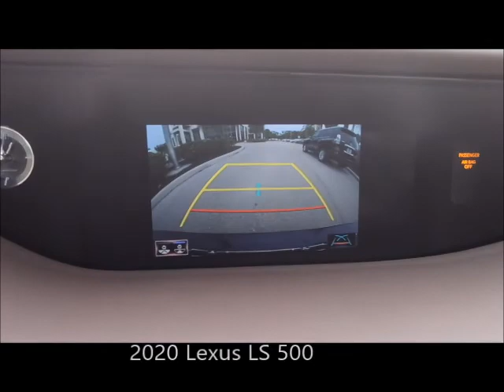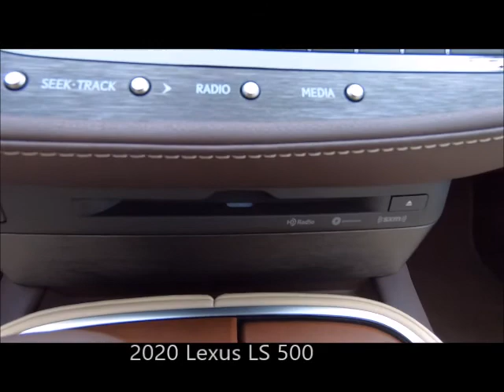New 2020 Lexus LS 500 Near Fort Myers and Bonita Springs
Looking For A  New 2020 Lexus LS 500 Near Fort Myers and Bonita Springs? This Nightfall Mica 2020 Lexus LS500 with Premium Navigation with High Resolution 12.3" Screen, All-Speed Dynamic Radar Cruise Control, Lane Departure Alert w/Lane Keep Assist and Much Much More is just what you're looking for! This LS500 has Lexus factory warranty honored anywhere in the USA. Free Carfax, special finance terms, trades welcome and we ship anywhere! For an e-deal you'll feel good about contact Scanlon in Fort Myers today! We are your New and Used Lexus Florida Dealer. *Note that CPO/Used vehicles may be subject to unrepaired manufacturer recalls. Please contact the manufacturer for recall assistance/questions before purchasing or check the NHTSA website for current recall information. Scanlon gives each vehicle a safety inspection and checks for open recalls.** While every reasonable effort is made to ensure the accuracy of this data, we are not responsible for any errors or omissions contained on these pages. Please verify and review any information in question with a dealership sales representative.

LD40 open pore Parchment